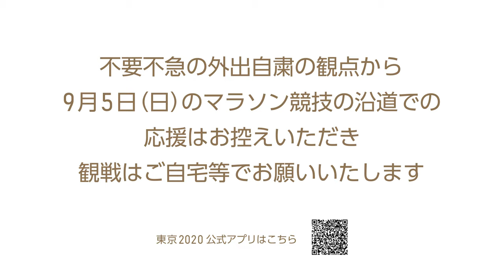パラマラソン沿道観戦自粛啓発動画（ソメイティ）